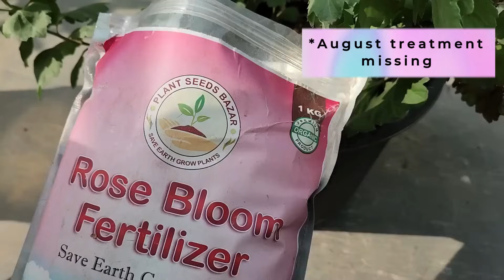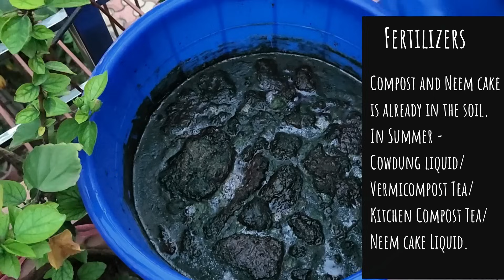🔴GULDAUDI CRYSANTHEMUM GULDAVARI plant care गुलदाऊदी सालो साल फूल देगा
Chrysanthemum is a perennial and a very beautiful plant. Along with this it is a hardy plant also, but sometimes it does not bloom.
There can be so many reasons behind this.
In this video, I am going to tell you every thing regarding this plant. From Soil, pruning, sunlight, pot, pest till fertilizers.
This video will help you to save this plant for years.

Neem oil
👨‍🌾🌱Fertilizers
✅Rose fertilizer
🔴Tools, grow bags, and other gardening kits

Happy gardening! 👨‍🌾✂️🌳
voiceofplant FLOWER PLANT CARE & PROBLEMS